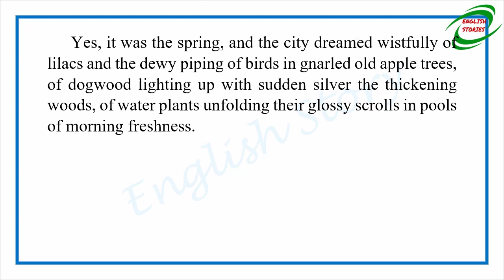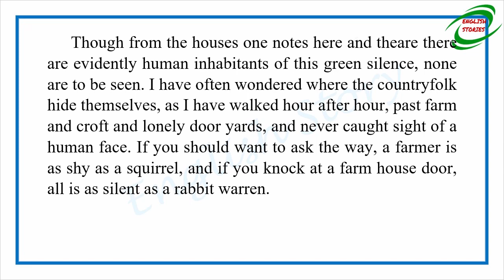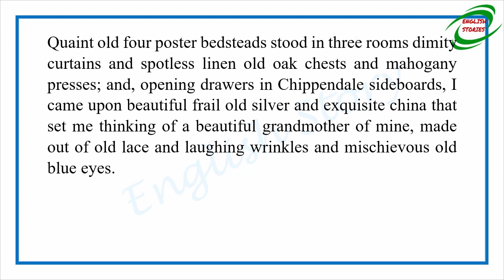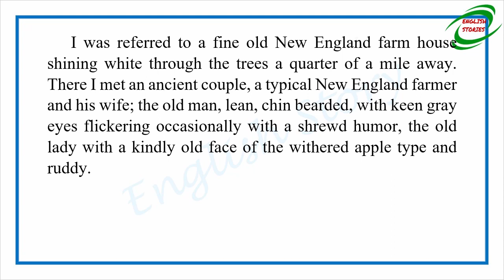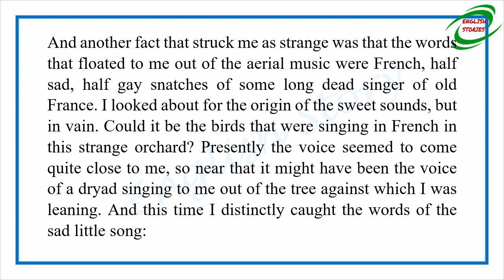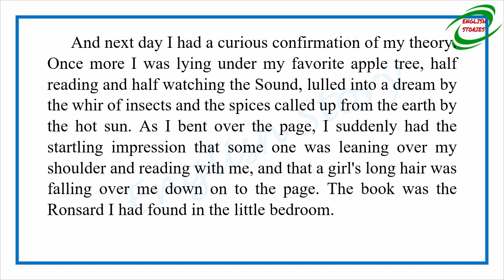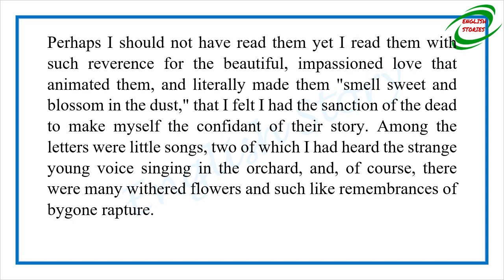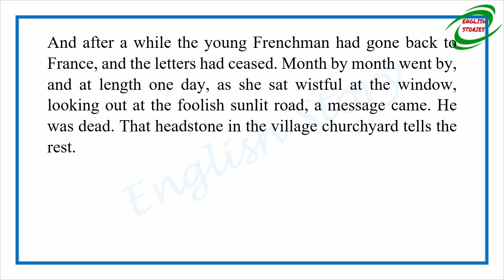Learn English Through Story - The Haunted Orchard by Richard Le Gallienne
Story title: The Haunted Orchard
Author: Richard Le Gallienne